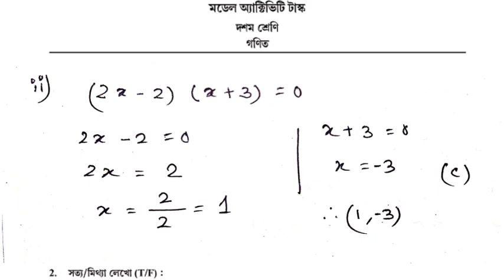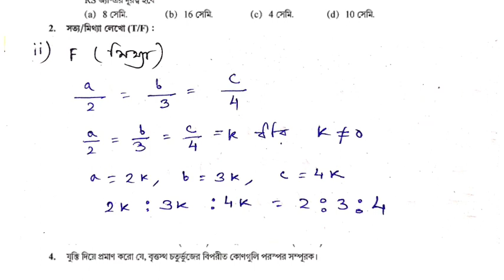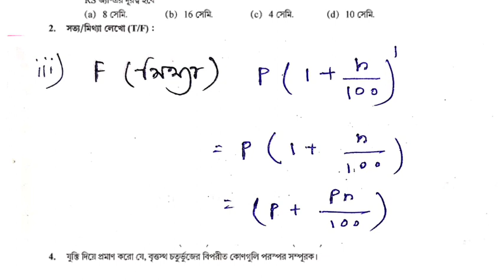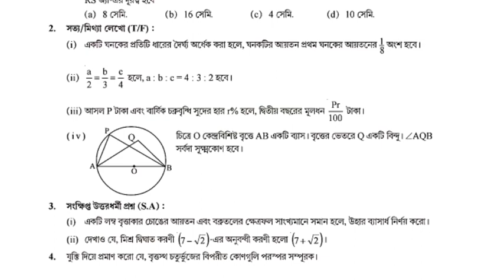Model activity task class 10 math part 4 ।। class 10 math model activity task part 4 2021।।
model activity task class 10 math part 4 activity task class 10 math part 4
madhyamik activity task class 10 mathematics part 4
 গণিত মডেল অ্যাক্টিভিটি টাস্ক দশম শ্রেণি Part 4
 2021 model activity task class 10 math part 4 Part 4 math model activity task class 10
গণিত মডেল অ্যাক্টিভিটি টাস্ক দশম শ্রেণি part 4 model activity task class 10 2021
2021 model activity task class 10 math part 4 part 4 math model activity task class 10
 model activity task part 4 class 10 solved